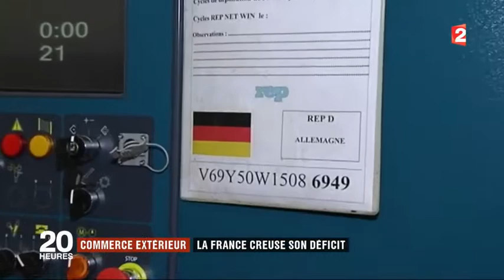Commerce extérieur : la France creuse son déficit 10 01 2018